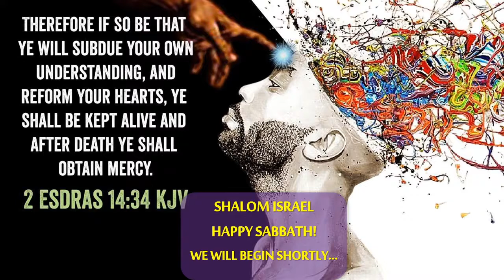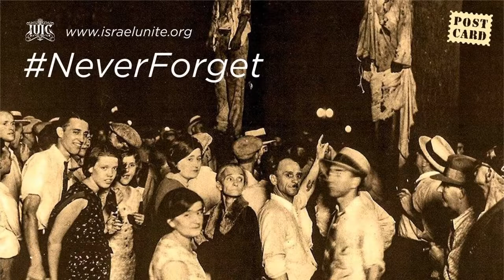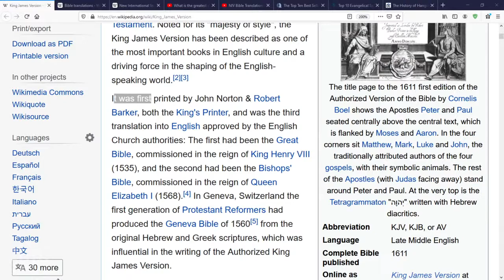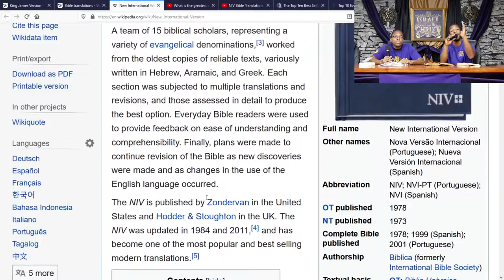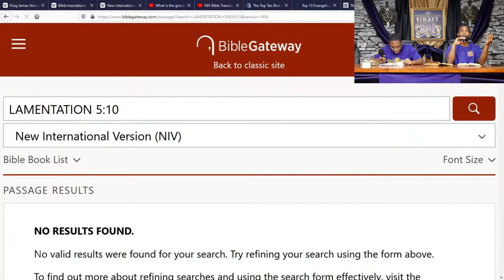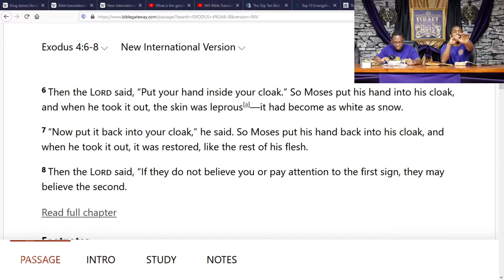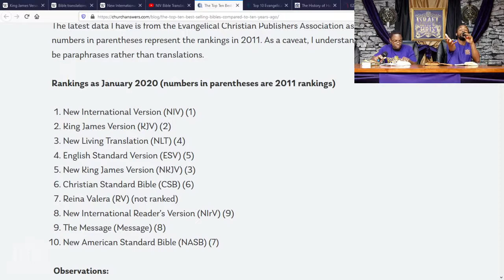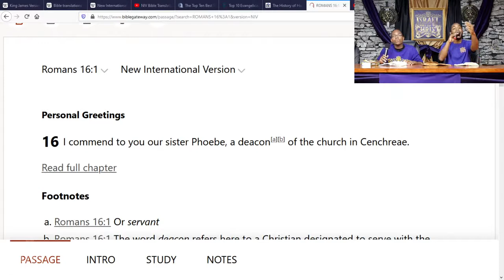SABBATH MORNING CLASS | The KJV Translation